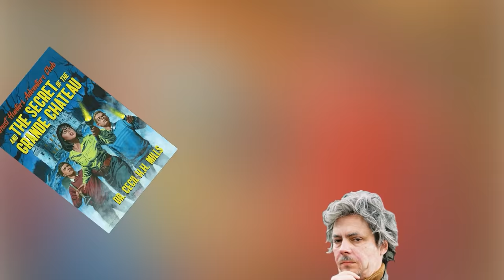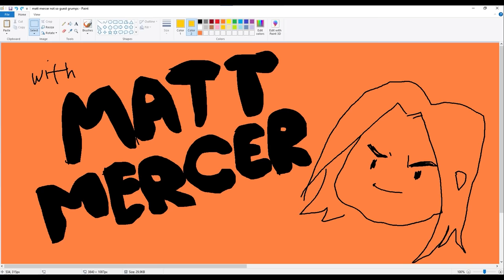Gradual Burning Regret | Monopoly ft. Matt Mercer [ROUND 14-1]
Arin forces Matt Mercer to partake in Capitalism.